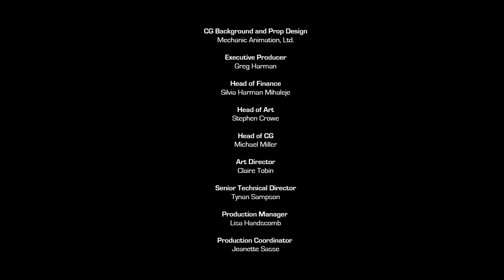The Hobgoblin: Part 1 | Marvel's Spider-Man S1 E25 | Full Episode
Spider-Man takes on Doc Ock and his Sinister Five before they brainwash Spidey and destroy New York City.